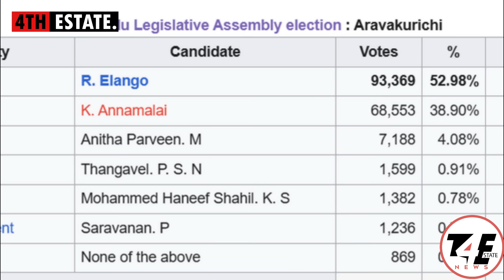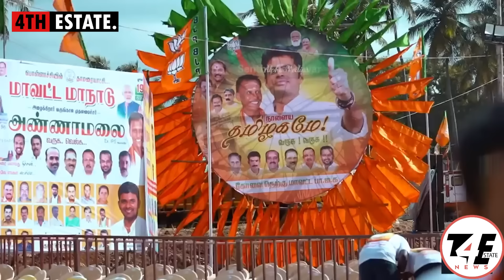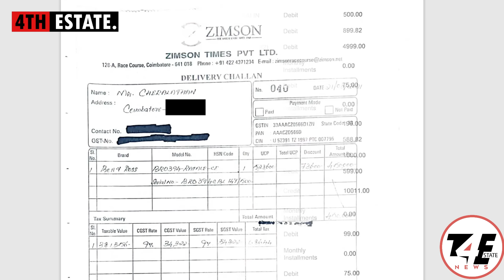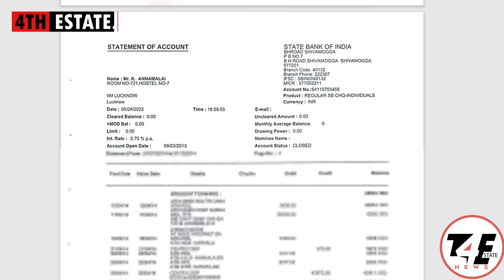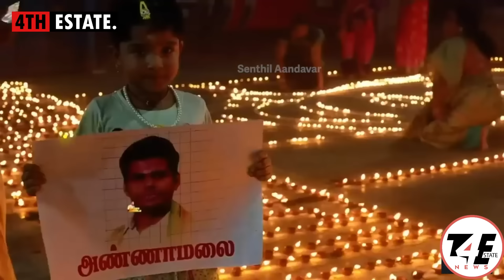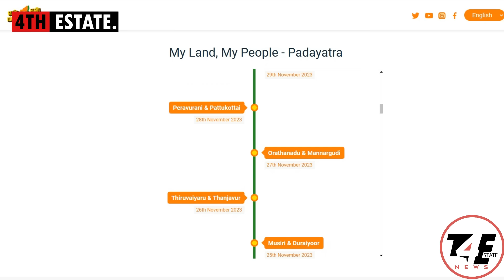#1 തമിഴ് നിലം അണ്ണാമല എന്ന കർഷകൻ ഉഴുതുമറിക്കുമ്പോൾ കളം പിടിക്കാൻ മോദി നേരിട്ട് ?? #2024